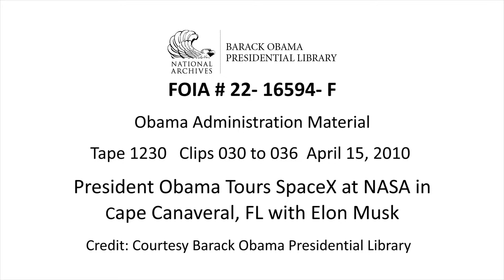President Obama Tours SpaceX with Elon Musk [FOIA #22-16594-F]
President Obama Tours SpaceX with Elon Musk April 15, 2010

This video contains footage shot by White House videographers on April 15, 2010, of President Obama touring SpaceX with Elon Musk at NASA in Cape Canaveral, FL.

This material is in the public domain and does not require permissions and/or licensing.  While this content is in the public domain, the appropriate credit is "Courtesy Barack Obama Presidential Library" as the official records of the Obama presidency are in the legal and physical custody of the U.S. National Archives and Records Administration.